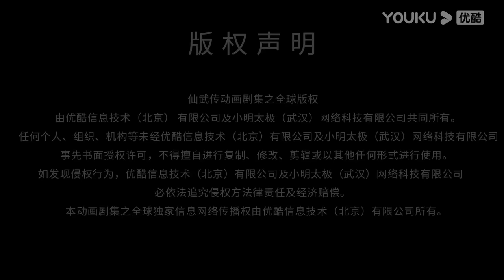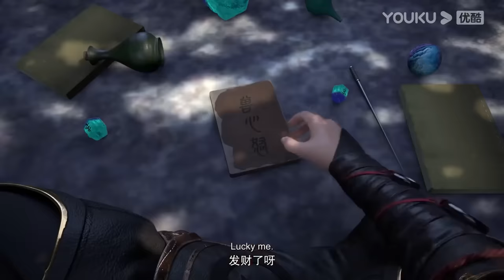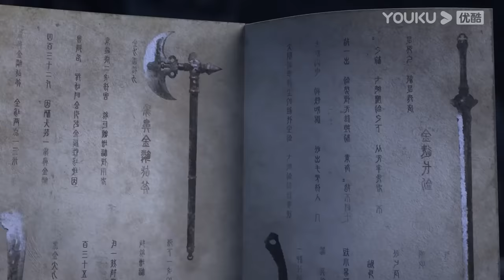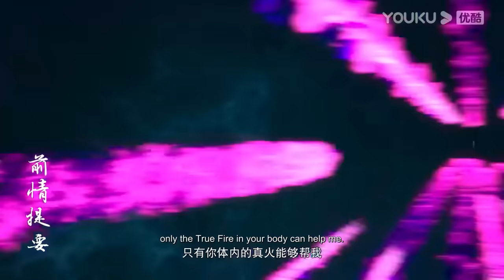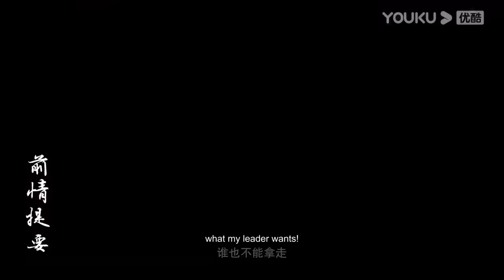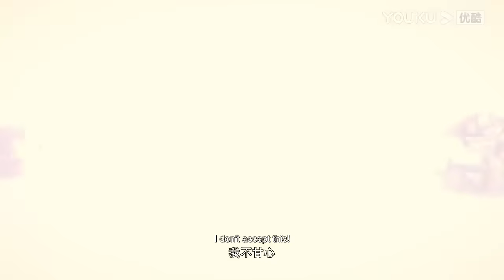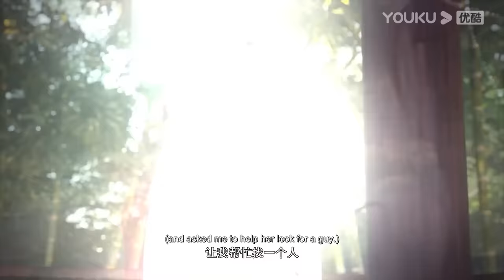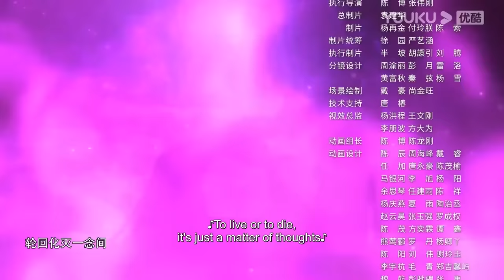MULTISUB【仙武传 Legend of Xianwu】EP01-20合集FULL | 超燃玄幻国漫 | 优酷动漫 YOUKU ANIMATION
★集数：26集

00:00 The International Website youku.tv is now available!
02:00 Download YOUKU International APP to get early access to the full show